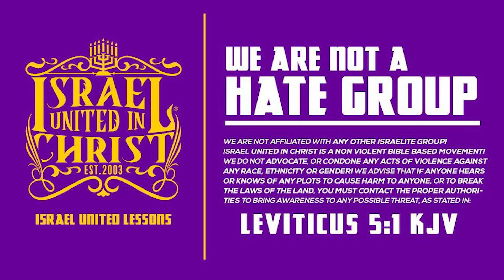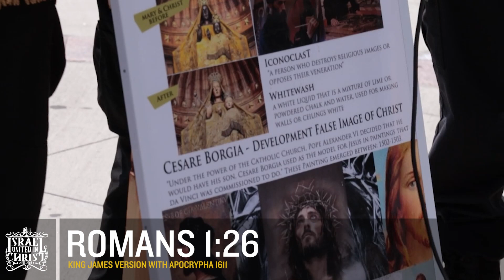Gay 4 Jesus!